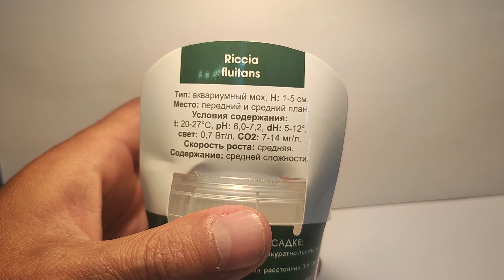Живое аквариумное растение Риччия Плавающая меристемное